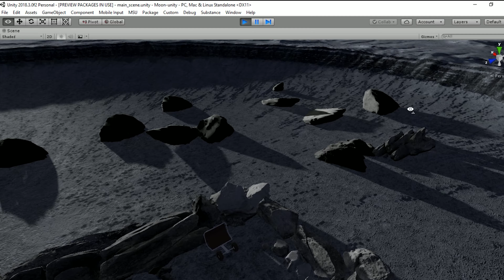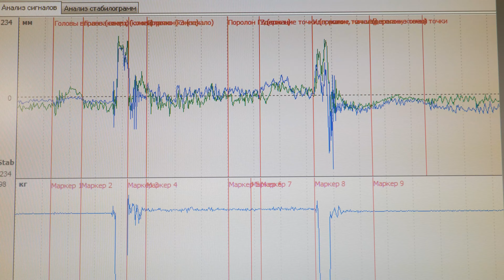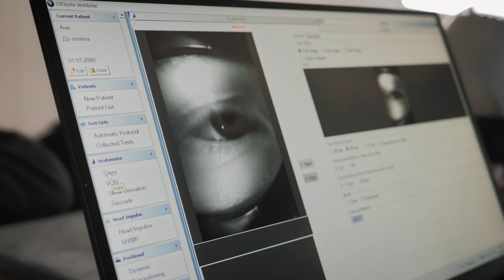Авиационная и космическая биология и медицина. Анна Ганичева.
Анна Ганичева, аспирант (кафедры психофизиологии) факультета психологии МГУ, специализируется в авиационной и космической физиологии. Специально для Всероссийского Фестиваля науки в рамках года науки и технологии Анна расскажет о своих исследованиях феномена зрительно-вестибулярного конфликта.

Как может существовать и поддерживаться жизнь не в обычных, земных условиях, а в экстремальных условиях, в невесомости, в космическом корабле, который подвержен изменению температур и действию космической радиации.